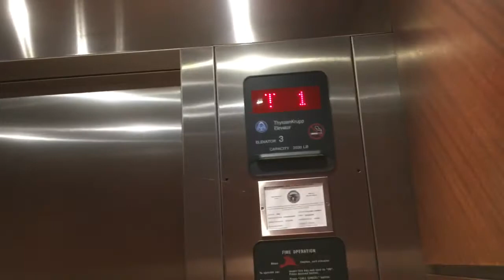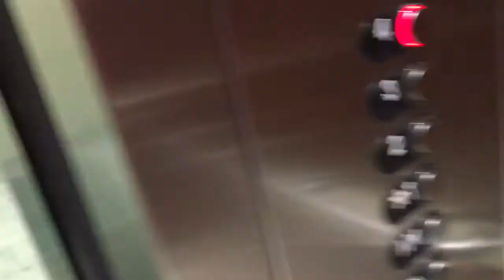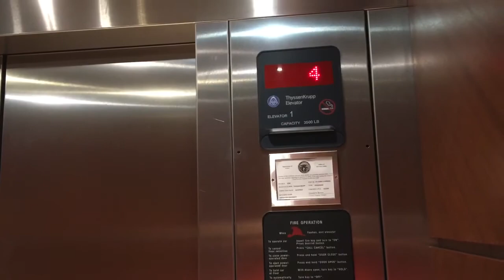ThyssenKrupp High Rise Traction Elevators At Harper Center Creighton University In Omaha Nebraska